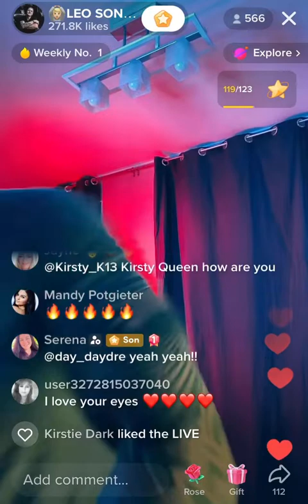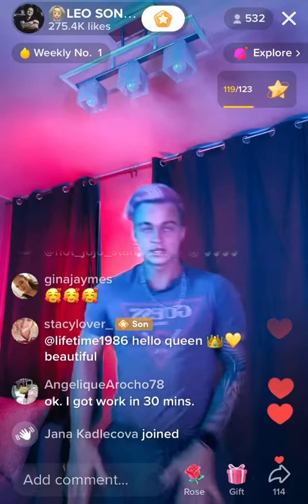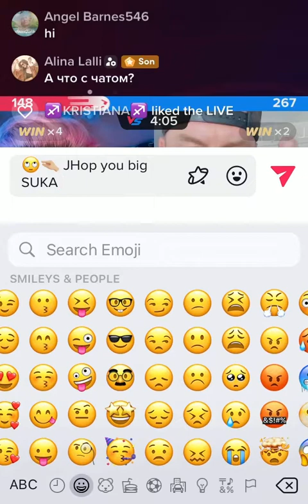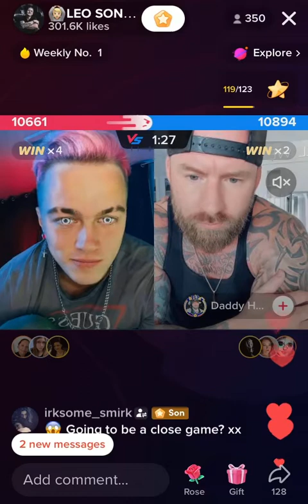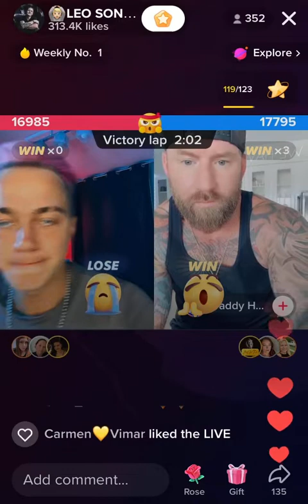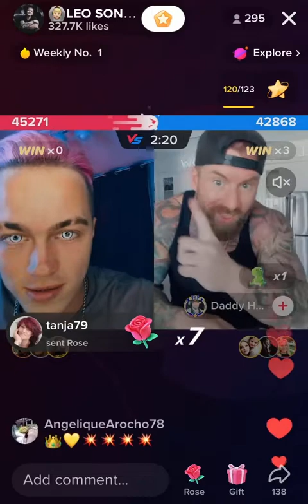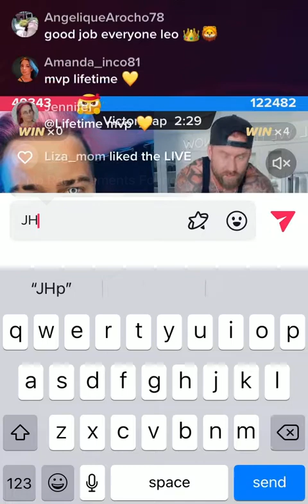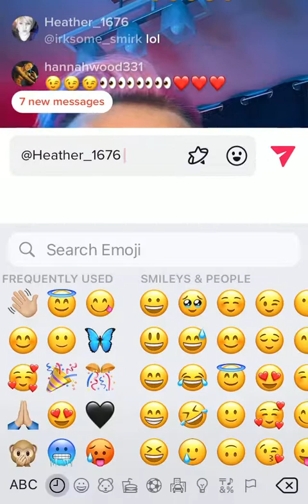💘 Leo Vs JHop 🤭 3rd of September 2022 ❤️